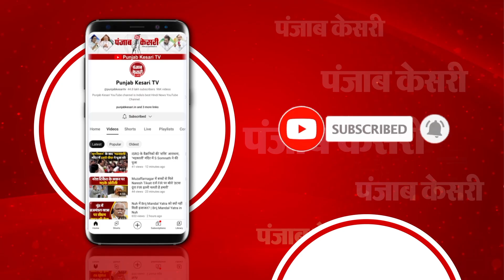Badrinath दर्शन करने दो NRI नदी में डूबे, एक की बची जान, दूसरे NRI की NDRF की टीम कर रही तलाश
मलेशिया से बद्रीनाथ दर्शन करने पहुंचे एक एनआरआई डॉक्टर आज सुबह गांधी घाट पर अलकनन्दा नदी में बह गया है...जिसके बाद इसकी सूचना तत्काल प्रशासन को दी गई. सूचना पाते ही एनडीआरएफ और पुलिस दल मौके पर पहुंची. और लापता एनआरआई की तलाश शूरू कर दी.